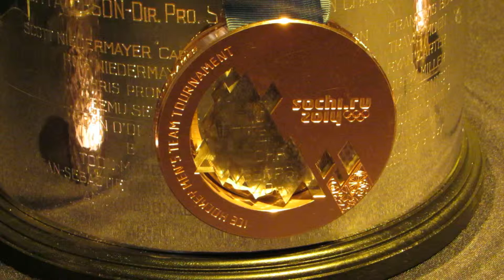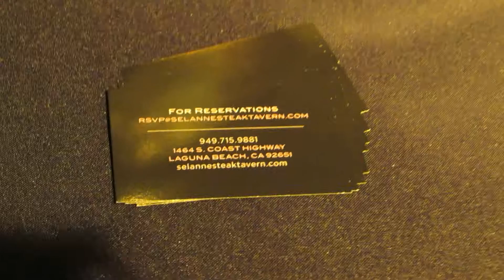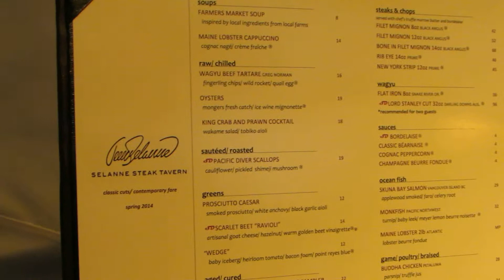Sochi Olympics Bronze Medal for Ice Hockey by Finland's Teemu Selanne of Laguna Beach @ NB Film Fest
This recording of a live event is a Fair Use news document of the Open Air Opening Night Gala for the Newport Beach Film Festival attended by thousands at Fashion Island, Newport Beach, southern California in the Bloomingdale's Courtyard on 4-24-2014.